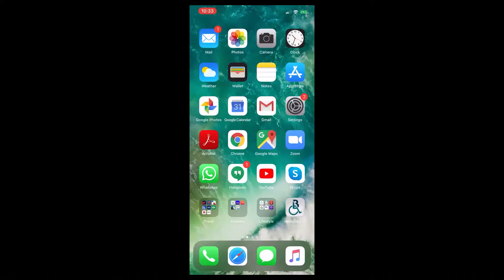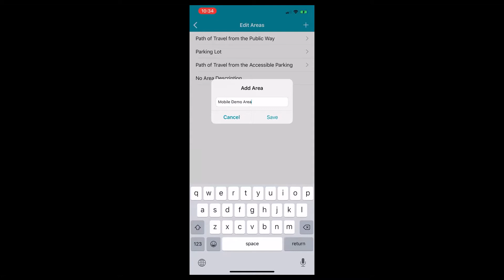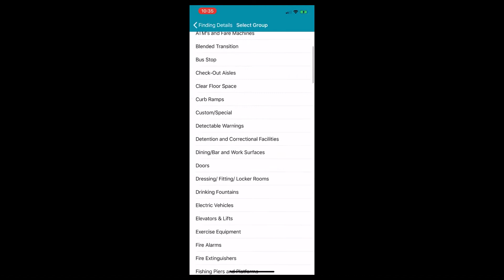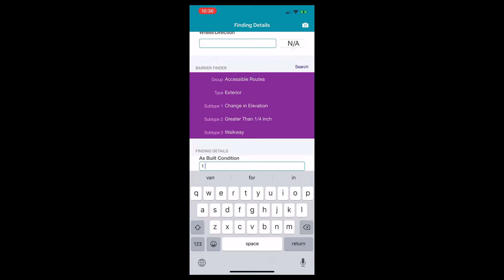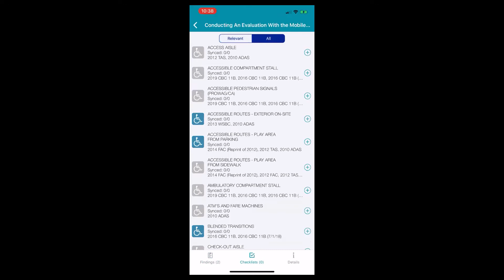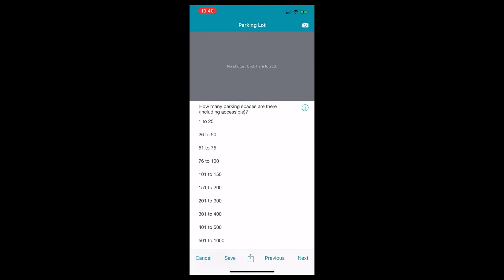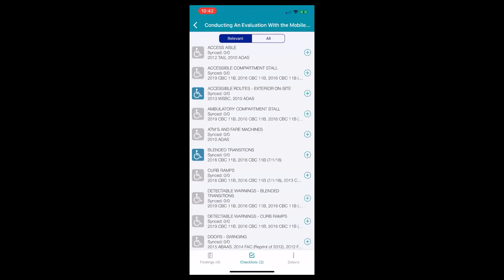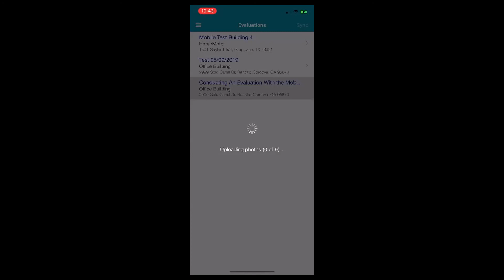BlueDAG University - Conducting Evaluations in the BlueDAG Mobile App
In this video, In this video, Victor Felix, BlueDAG's Director of Content and Compliance, will teach viewers how to conduct an evaluation using BlueDAG's mobile application.